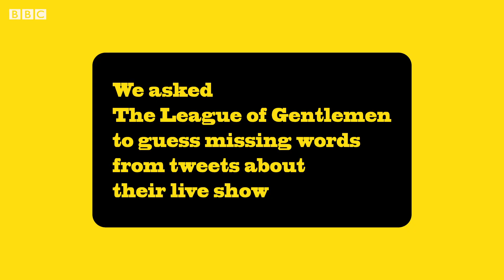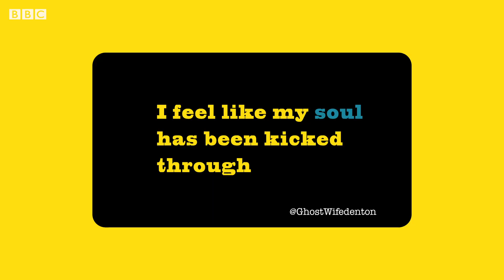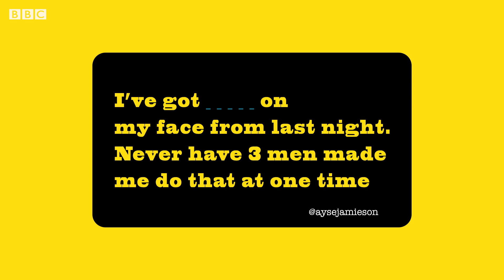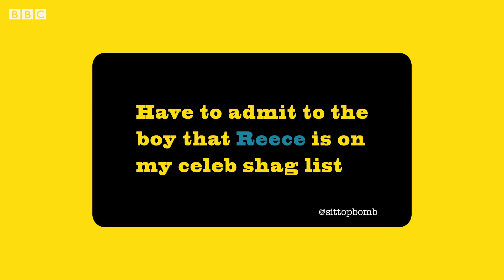The League of Gentlemen vs Twitter Comments | BBC Comedy Greats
The League of Gentlemen play a game of blankety blank.